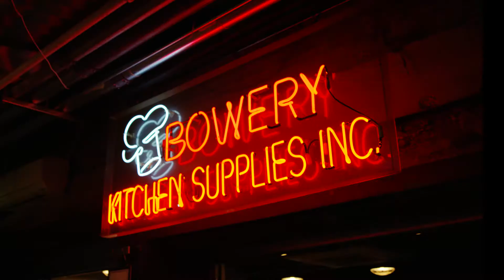Savory Donuts | Delish